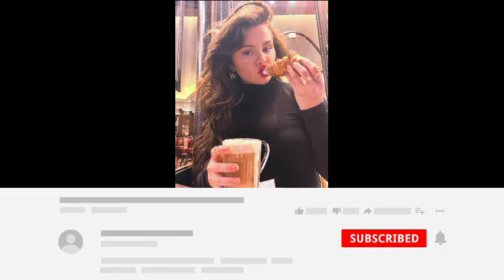Selena Gomez celebrates as she sells 70% of her RARE BEAUTY BRAND for a whopping $2 BILLION.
Breaking news! Get ready to spill the tea because we have an exciting update involving none other than the queen herself, Selena Gomez. That's right, folks, it's time to dive into the groundbreaking sale of Rare Beauty. Let's jump right in and talk about Rare Beauty.

Now, I have some mixed feelings about this, and I know I'm not alone. Rare Beauty has truly been a game-changer in the beauty industry. It goes beyond just looking good; it focuses on mental health and empowerment. Selena Gomez has created something truly special here, and the thought of it falling into the wrong hands has me feeling a bit uneasy.

Let's take a moment to appreciate what Rare Beauty has achieved in a world obsessed with perfection. Selena Gomez dared to be different, embracing authenticity, self-love, and making a real impact. The Rare Impact Fund is pure genius. It's like she's waving the flag for mental health awareness in the beauty industry, and I'm here for it.

But hold on to your hats, folks, because rumor has it that Selena Gomez is considering selling Rare Beauty. Can you believe it? Reports are swirling that she's hired advisers to field offers for the company. Two billion dollars is no small change. Let's talk about Selena's hustle for a minute. Acting, singing, producing, and now running her own beauty empire – she's a force to be reckoned with. I don't blame her for wanting to lighten the load a bit.

But here's the kicker: Selena's not just in it for the money. She's committed to staying involved in the business, ensuring that Rare Beauty's legacy lives on. Now, this is where things get real. Rare Beauty isn't just any beauty brand; it's a movement, a community, and a safe space for self-expression. And let's not forget about the Rare Impact Fund, changing lives and spreading love. The last thing we want is for Rare Beauty to lose its essence in the pursuit of profit.

Let's talk about trust, fam. Rare Beauty has built a reputation for quality products, genuine connections, and outstanding customer service. We don't want to see all of that go down the drain. Selena, if you're listening, please don't let Rare Beauty lose sight of what made it special in the first place.

So, what's the final verdict, fam? While Selena's decision to sell Rare Beauty might raise some eyebrows, let's trust that she knows what's best for the brand. As long as she stays true to her vision and continues spreading love and positivity, I'm all in. Here's to Selena, Rare Beauty, and the magic they've created together.